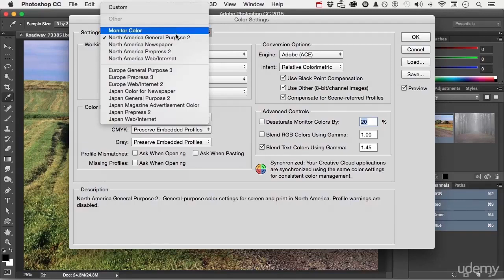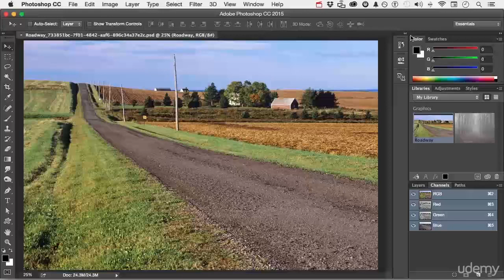4 .Choose A Color Space || Adobe photoshop cc 2015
What most people don't know is that you can choose the level of color detail your camera records. A bigger color space captures more colors than a smaller one